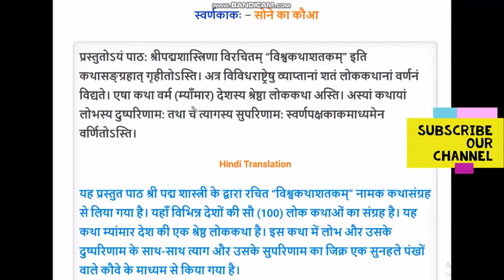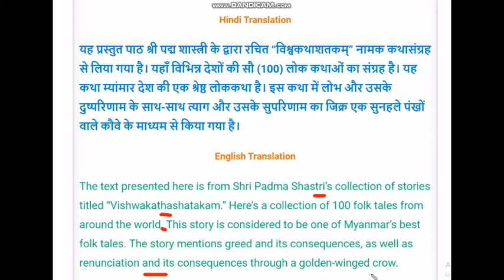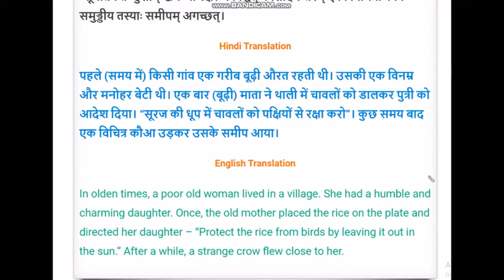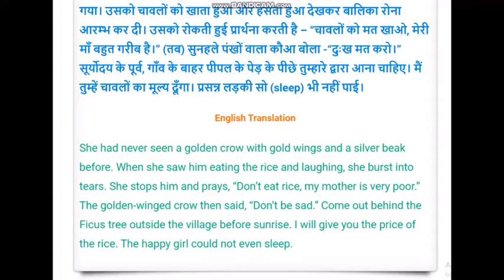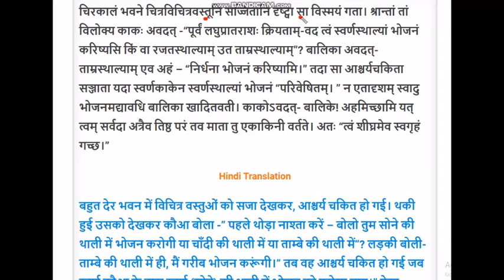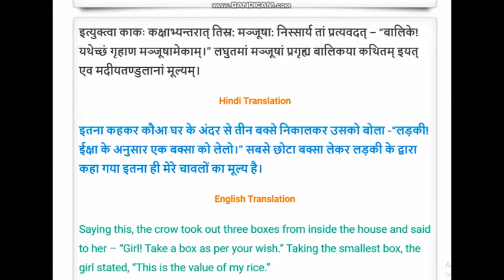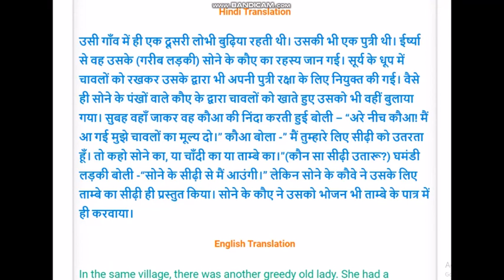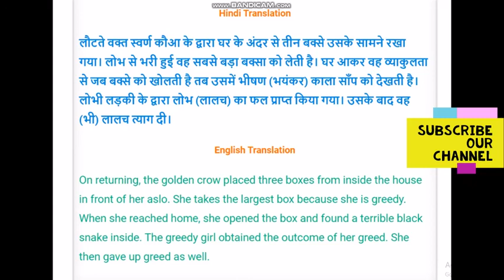Swarna kakah /स्वर्ण काक:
हिंदी एवं english translation के साथ